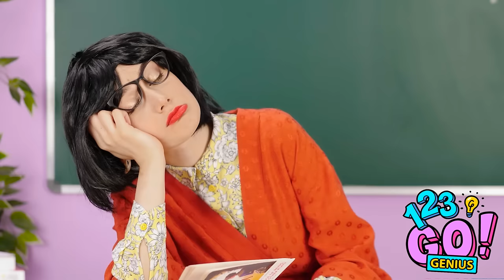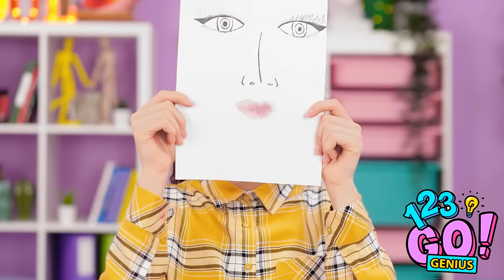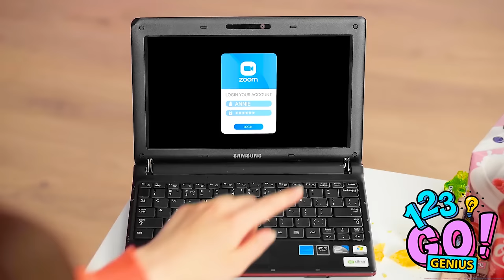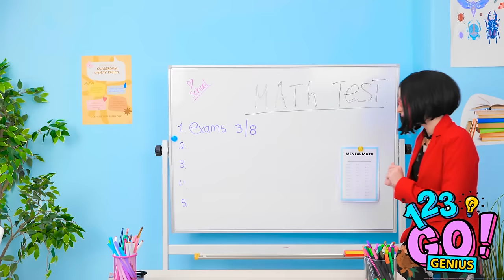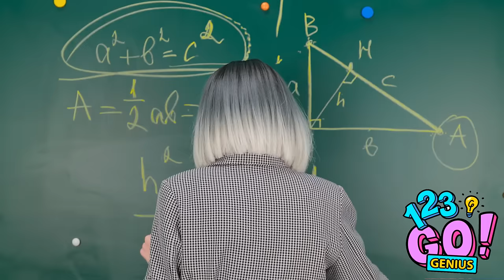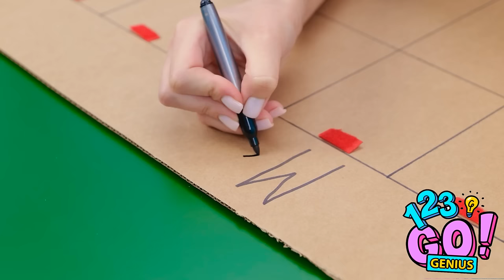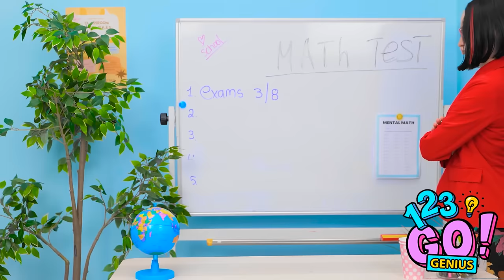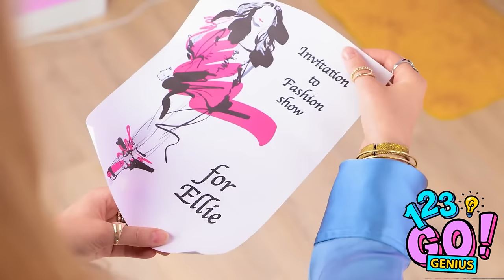FUNNY SNEAKING MAKE UP AND BEAUTY GUIDE FOR SMART GIRLS || Cool School Hacks By 123 GO! Genius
Embark on a hilarious journey with our sneaky makeup and beauty guide for savvy girls! From ingenious tricks to clandestine techniques, this guide is your passport to laughter and glamour. Learn how to outsmart any situation while looking fabulous, because being smart has never been so funny!